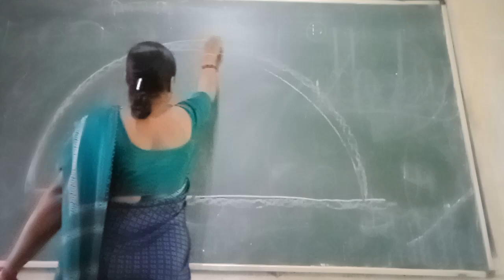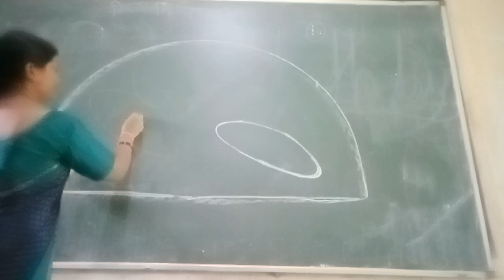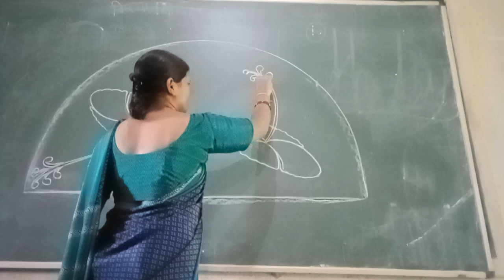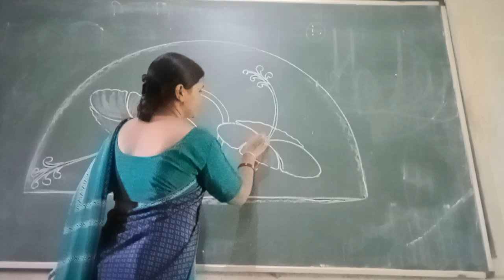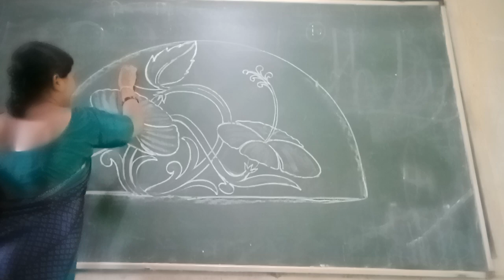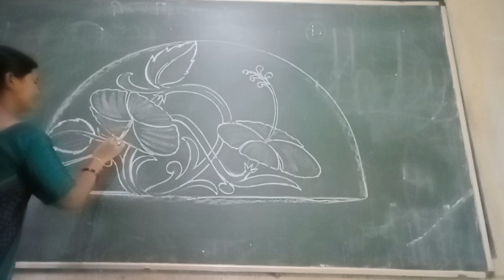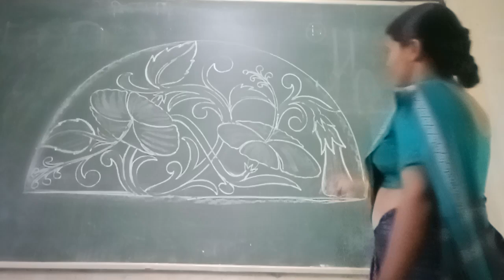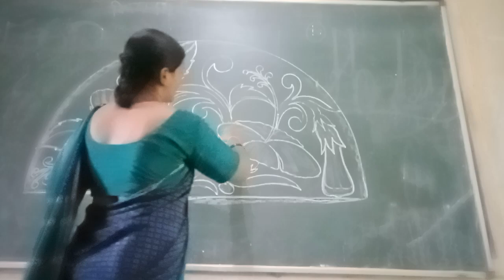ardhavritt per gudhal ka aalekhan#drawing